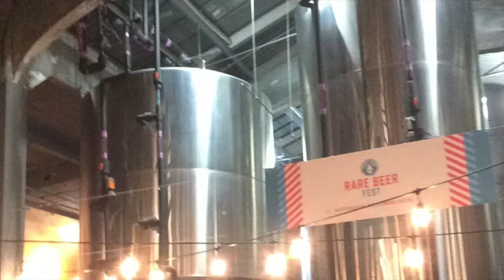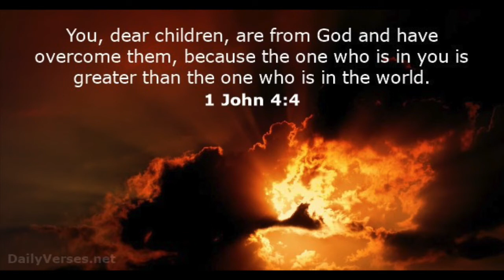DA DIRTY 30 VLOG - KENTUCKY FOOTBALL ENDS THE STREAK [SEPTEMBER 8TH-9TH, 2018]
Kentucky finally did it. They beat Florida in Florida which hasn't happened for a very long time! I was so happy for the Wildcats! I share this excitement as well as some other excitement from this weekend in my vlog.